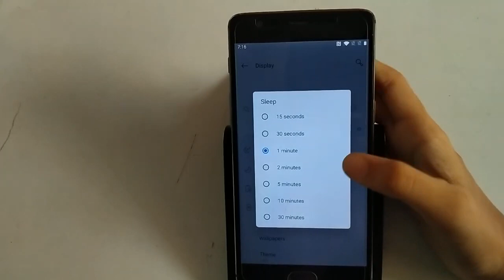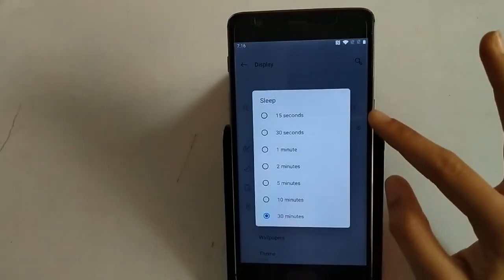How to change screen timeout in one plus 3